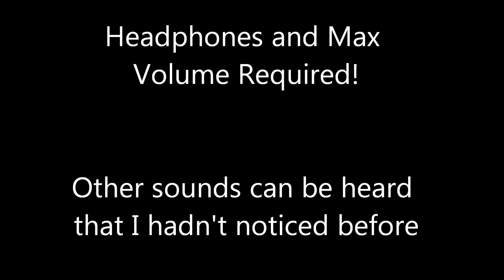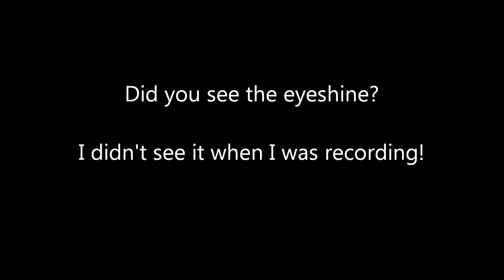Strange Rythmic Sound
SPOILER ALERT!
The sound? Oilfield machinery? Gas well pump?
The eyeshine? A flying bug? It's there before and during the spotlight.
The noise around the 5 minute mark?  Mosquitoes, I think.
STILL. SOME INTERESTING SOUNDS!